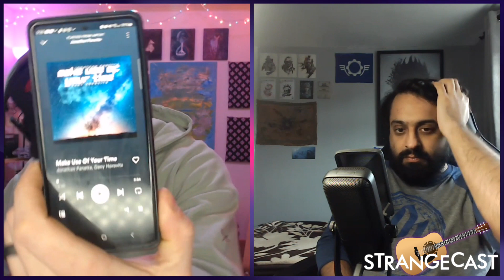Don't Nod's Harmony Announced And Captain Spirit Is NOT On Nintendo Switch 😭🦸‍♂️ | SC Ep 38 Side A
​@Player1vsTheWorld StrangeCast is back with the first part of a two-part special. That’s right, we’ve made the executive decision to split this episode into two separate episodes. We’ve taken inspiration from a cassette tape, so this is ‘Side A’ of episode 38. ‘Side B’ of the episode will drop one week today, which will feature a special interview with Life Is Strange fan musician @jonathanpanetta!

For this episode, Adnan and Adam kick things off with the news that The Awesome Adventures of Captain Spirit won’t be released on Nintendo Switch, despite Life Is Strange 2 arriving on the console. Speaking of Life Is Strange 2, it’s out now on Switch, and our StrangeCast hosts take a deep dive into what the reviewers have had to say about the port version.

Our main topic features an in-depth discussion from Adnan and Adam on Don't Nod’s newly announced Harmony: The Fall of Reverie.

StrangeCast can be accessed on the following podcast services (among many others!) below. 👇

Listen to the official theme of StrangeCast, composed and performed by our very own Adam Evalt, on Spotify now

Check out Player 1 vs The World's other ​Life Is Strange content using our playlists below.

You can follow Player 1 vs The World on social media to stay up to date with the latest StrangeCast episodes.

Adnan and Adam are also on Twitter, so feel free to follow them -- and tweet at them! -- on their personal channels! 😇

Timestamps:

00:00 -- Introduction
05:20 -- Captain Spirit is NOT coming to Switch alongside Life Is Strange 2
18:59 -- Life Is Strange 2 is out now on Switch. We take a look at what the reviewers have had to say (so far!)
26:44 -- PSA: Katy Bentz will be at Emerald City Comic Con along with Steph's Story author Rosiee Thor
28:48 -- Adnan and Adam share their thoughts on the recently announced Harmony: The Fall of Reverie
01:16:27 -- Spread The Arts
01:19:08 -- Outro